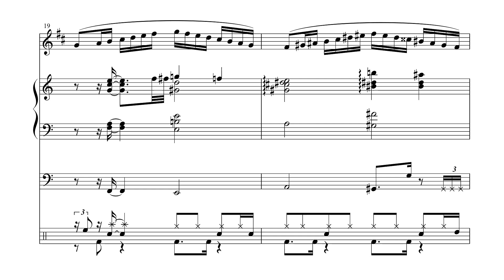Just the Two of Us進行の衝動を抑えきれないモーツァルト / Mozart unable to resist the impulse of "Just the Two of Us"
夜に駆けそう
Like running out into the night